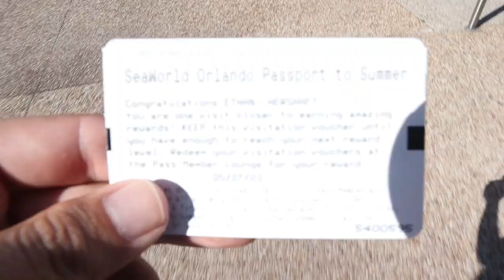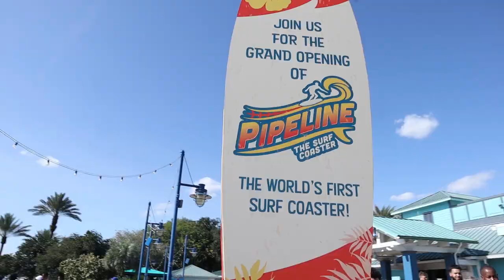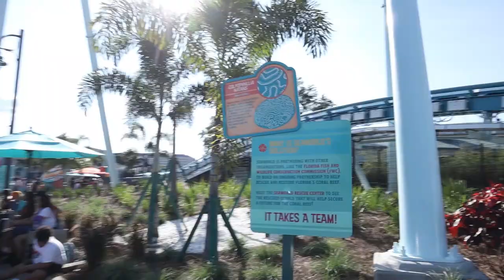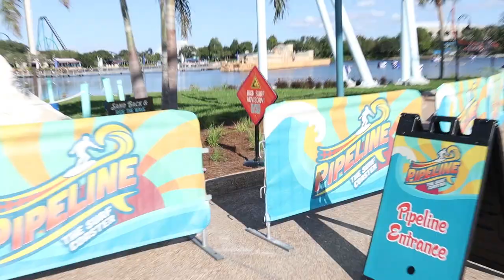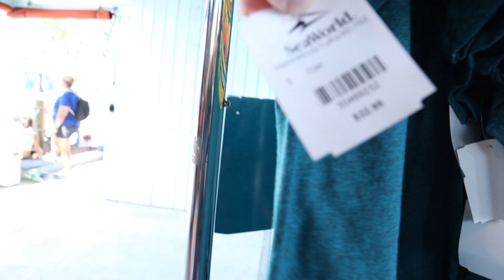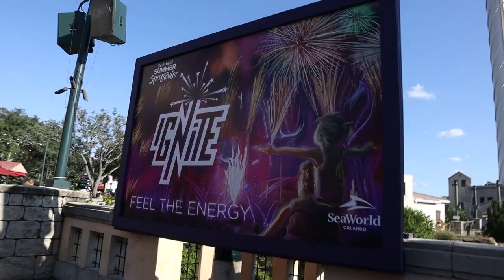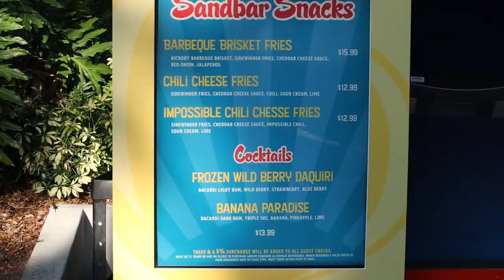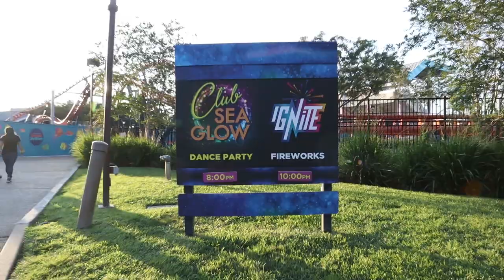Pipeline Opening Day, NEW Show, Fireworks, Summer Celebration, And MORE! | SeaWorld 2023 Vlog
Hello Everyone!

We visited SeaWorld for the Pipeline opening day, and opening day of the summer celebration event. We got to experience the new Pipeline and coral reef themed show and even went over to the dance floor for electric ocean, and ended off the night with the best firework show in Orlando!